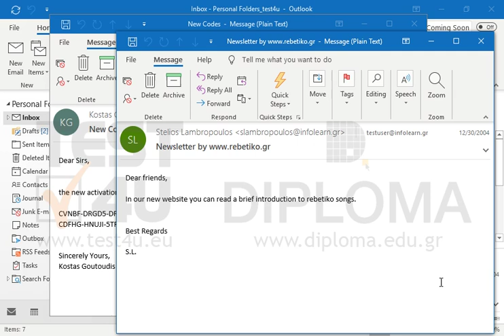Close the New Codes email message.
77-731 Microsoft Office Specialist Outlook Core 2016 - English version

77-423 Microsoft Office Specialist Outlook Core 2013 - English version